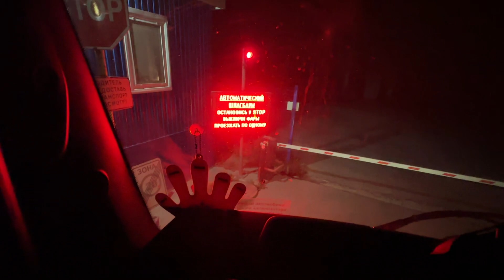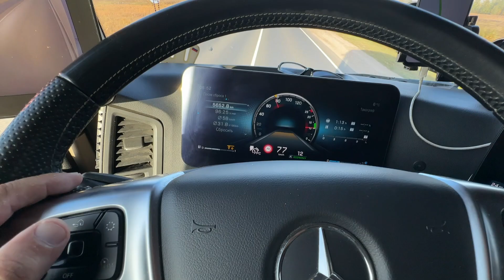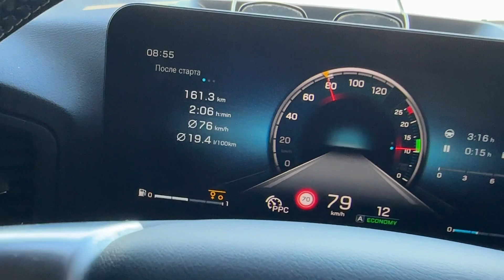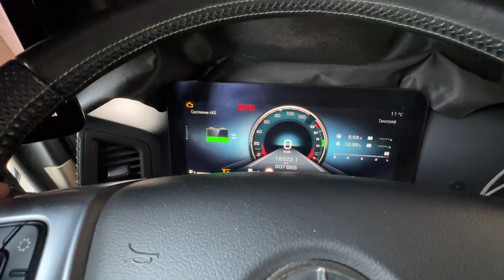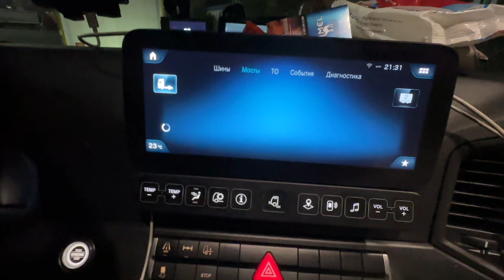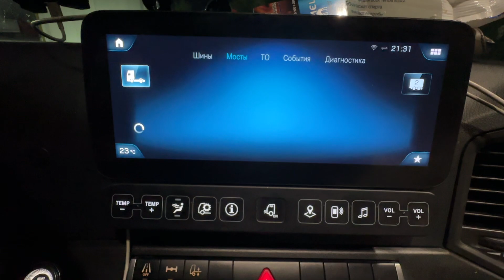Слышал про Электронные документы, давайте разберемся...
Ходят слухи, что скоро обязательным станут электронные документы: транспортные накладные, путевые листы, что-то ещё… Нужно как-то понять, что для нас это значит. Нашёл в интернете бесплатный вебинар, думаю посмотреть на стоянке.
Ссылка на вебинар
«Электронный путевой лист. Как водителям пройти медицинский осмотр», который состоится 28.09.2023

На вебинаре спикеры компании «Такском» обсудят горячую тему «Электронный путевой лист.
Как водителям пройти медицинский осмотр». Раскроют секреты, как получить электронный путевой лист с отметкой о прохождении медицинского осмотра.

Программа:
• Электронный путевой лист в единой системе электронного документооборота
• Получение отметки в ЭПЛ о прохождении предрейсового медицинского осмотра